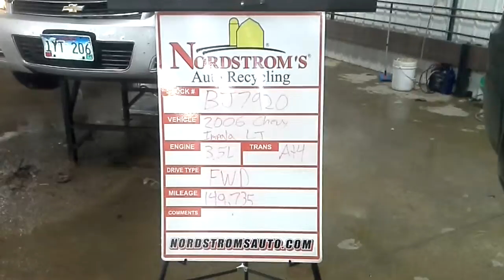Parts for 2006 Chevrolet Impala LT BJ7988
Parts for 2006 Chevrolet Impala LT BJ7920